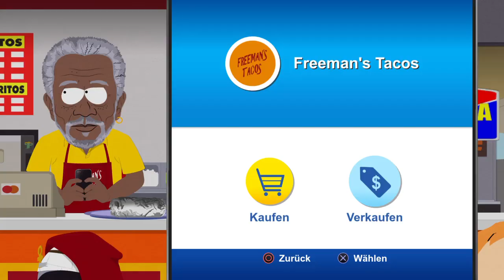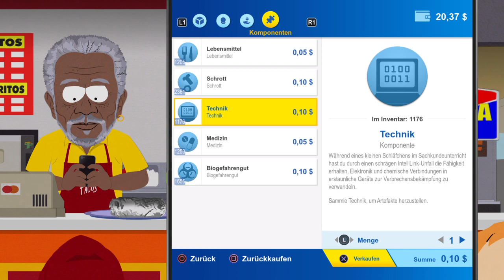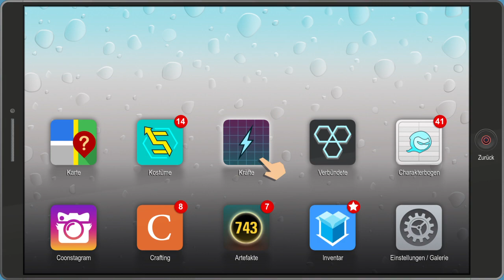South Park™: Die rektakuläre Zerreißprobe™ #21 Alternative Mutierte Human Kite boss kampf